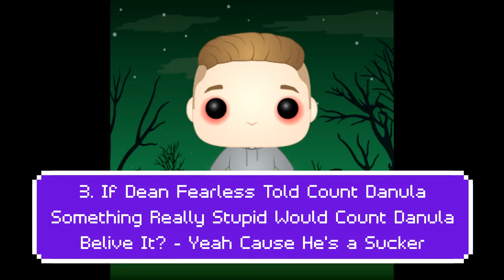More Dean Fearless Jokes/Puns To Break Your Funnybone! | DJNightmareDanTDM